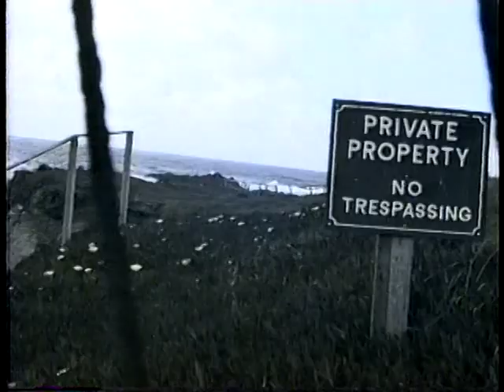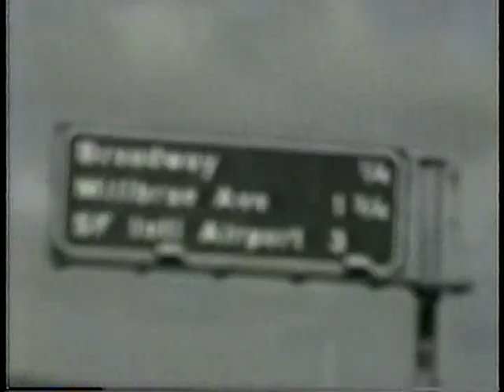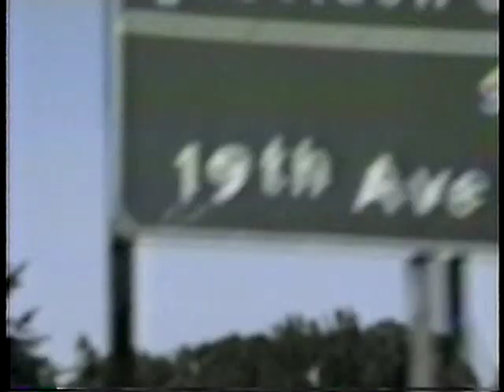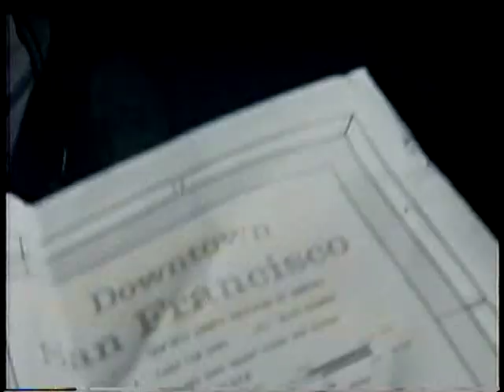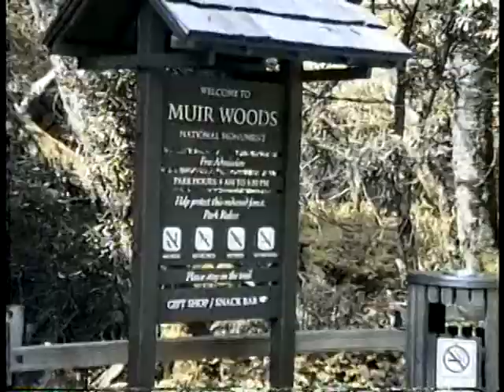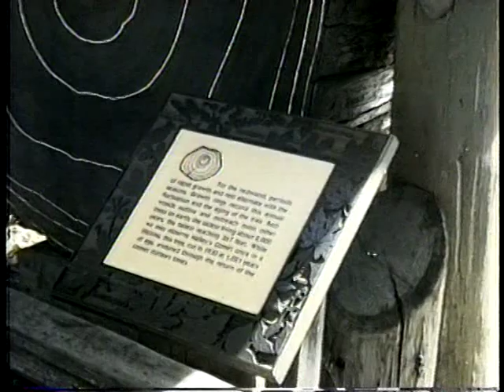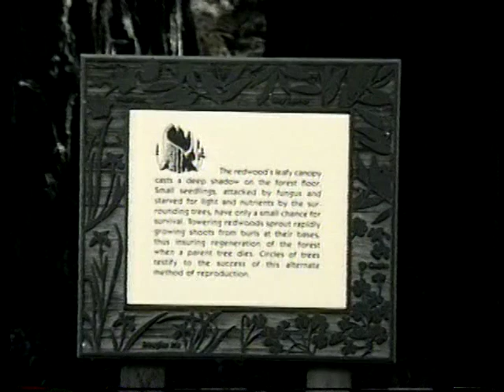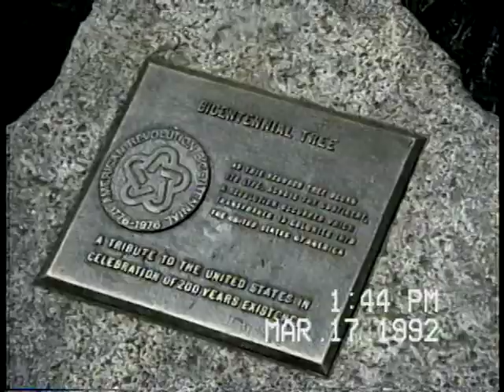Garner Family 01 1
Beginning and end Moore Family with young Jacob and Jordan.
Middle of clip is northern California Muir Woods?
Christmas 92?